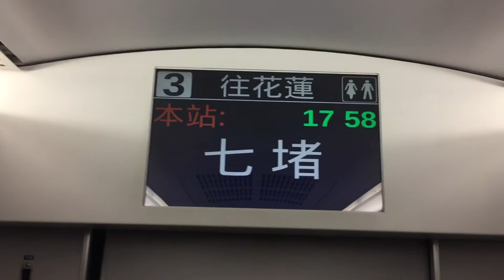台鐵282次普悠瑪列車往花蓮的七堵到站